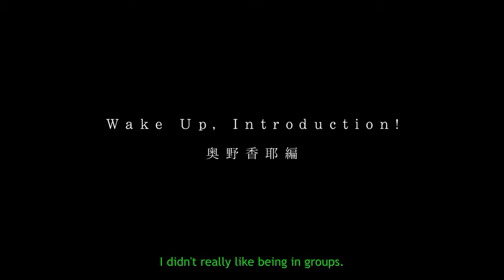[Eng Sub] Wake Up, Introduction! - Okuno Kaya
A 2 minute special from the Wake up, Girls! anime BD.

Translated and timed by Punster.

More than halfway there!

 If there's any errors, go ahead and point them out.